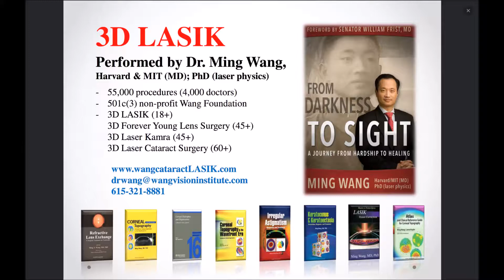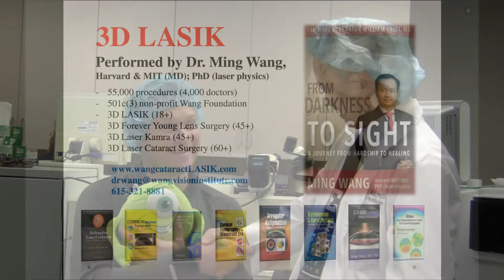Terry Hughes 3D LASIK done by Dr Ming Wang, Harvard & MIT MD; PhD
Mr. Terry Hughes had 3D LASIK done by Dr. Ming Wang, Harvard & MIT (MD, magna cum laude); PhD (laser physics)!